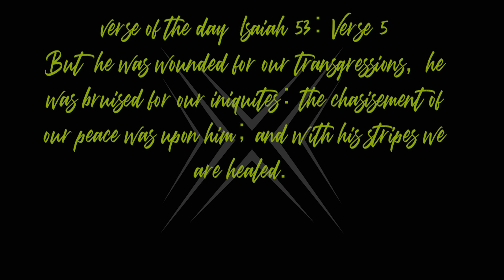FIRST GAME OF PRO CLUBS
The audio for these first couple parts are very, very bad. But after that, things will get better. There is always room for improving this channel.

Thanks